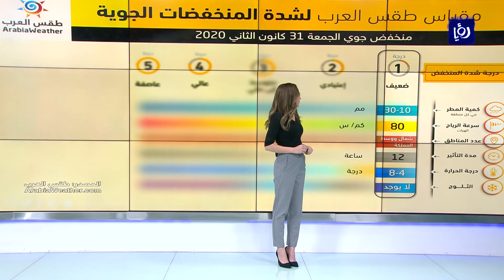النشرة الجوية الأردنية من رؤيا 29-1-2020 | Jordan Weather